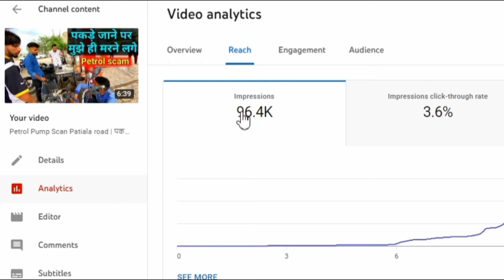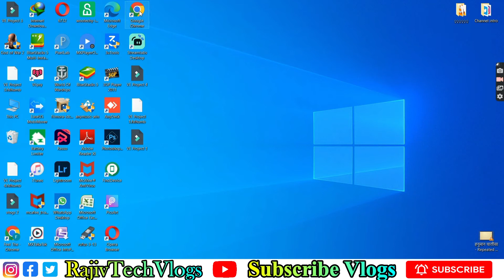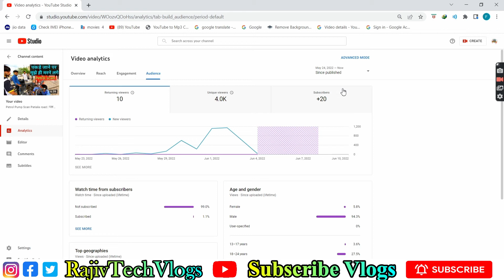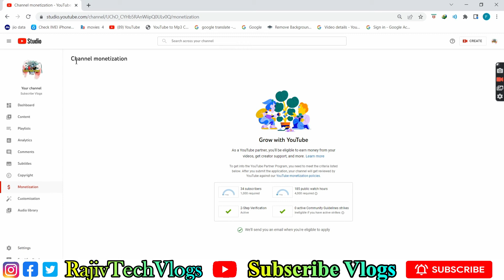100k impression पर 1.2M View 😯 OMG | Watch Time 😱 कितना मिलता है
About :
दोस्तों इस वीडियो में मैंने आपको बताया है कि 100k impression पर आपको कितना WatchTime मिलेगा  Subscriber मिलेगा सब कुछ आपको इस वीडियो में देखने को मिलेगा